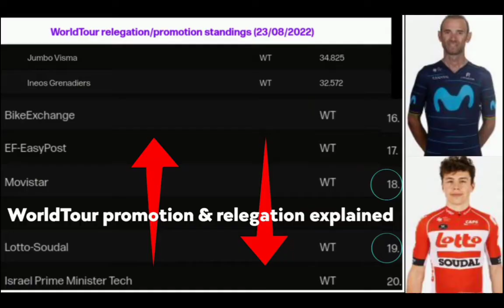Marc Soler Wins | 2022 Vuelta a España | Stage 5 | Solo Attack 15 km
Marc Soler Wins | 2022 Vuelta a España | Stage 5

Soler was quoted saying I didn't expect this after my bad day yesterday, but I was able to survive in the final after I had used up a lot of strength anyway. In the final phase I just wanted to try and I gave the maximum. I was able to keep it up and finally another Spaniard wins. That was a long time ago, but we also have to do a lot of servants for different leaders."

Spain has been waiting for a stage win in a Grand Tour since October 25, 2020. After more than 120 stages in the Giro, Tour and Vuelta, Ion Izagirre has a successor.

 Classification

1 Marc Soler UAD 4:15:23
2  Daryl Impey IPT +4
3  Fred Wright TBV +4
4  Rudy Molard GFC +4
5  Lawson Craddock BEX +4
6  Nikias Arndt DSM +4
7  Victor Langellotti BBH +4
8  Vadim Pronskiy AST +4
9  Gregor Muhlberger MOV +4
10  Roger Adrian EKP +4

General Classification

1 Rudy Molard GFC 16:07:22
2  Fred Wright TBV +2
3  Nikias Arndt DSM +1:09
4  Lawson Craddock BEX +2:27
5  Primož Roglic TJV +4:09
6  Sepp Kuss TJV +4:22
7  Pavel Sivakovy IGD +4:35
8  Tao Geoghegan Hart IGD +4:35
9  Remco Evenepoel QST +4:36
10  Richard Carapaz IGD +4:42

Abandoned

DNS
 HOOLE Daan Trek - Segafredo    --

Music
1.
2. Splice app (GoPro)
3. Bloomer
4. Swallow
Upcoming events
Tread Worn Journeys 體育頻道
فقي قناة الرحلات البالية الرياضية
ट्रेड वॉर्न जर्नी स्पोर्ट्स चैनल
Banda de rodadura gastada Journeys Sports Channel
Tread Worn Journeys Chaîne sportive
ট্রেড ওয়ার্ন জার্নিস্ স্পোর্টস চ্যানেল
Спортивный канал Tread Worn Journeys